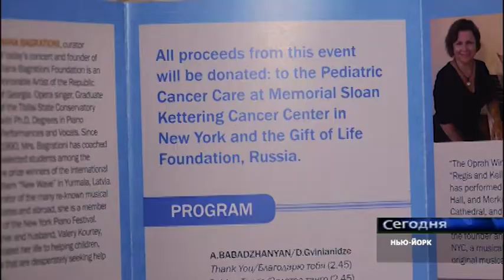Charity concert in Russian Consulate in New York. Bagrationi Foundation. Reporter Yulia Rydler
В Генеральном Консульстве России в Нью-Йорке прошел благотворительный концерт, организованный фондом Дианы Багратионе. Репортаж Юлии Райдлер. НТВ-Америка.